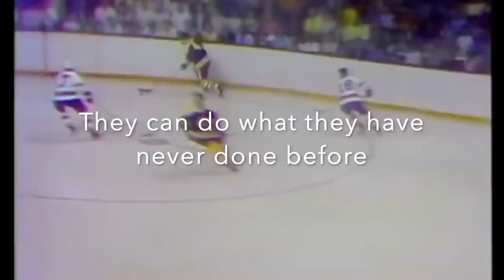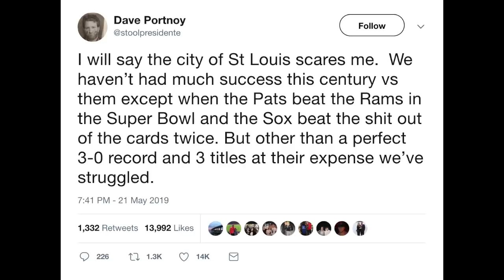Boston vs St. Louis Stanley Cup Final Hype Video - "We're Still Here"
Happy May 27th. The day in which the boys in blue embark on the quest for the ultimate prize in American sports. Despite having zero titles to our name, this year feels different, this year is different. The passion, dedication, and will in this city and this team is unlike anything we have ever seen before. Only four more wins separate us from history.

The cities of Boston and St. Louis have a crazy amount of history against each other but in the 21st century Boston has absolutely dominated. This series must be different, it will be different.

We sincerely hope you guys enjoyed watching and cannot wait for puck drop. Let's Go Blues and Long Live the Note!

Loved this video? WE HAVE A PODCAST!!!

Credit to the NHL, NBC, Fox Sports, NHL Network, and the St. Louis Louis Blues. Audio and Media used in this video is for recreational purposes only.